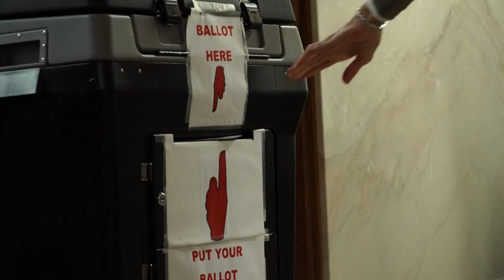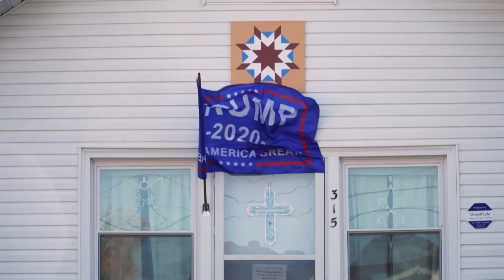Présidentielle américaine: Trump perd son avance dans l'Etat rural de l'Iowa | AFP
Gagné confortablement en 2016 par 9.4 points, Trump voit l’Iowa rejoindre la liste des Etats où il perd son avance. Plusieurs sondages le montrent désormais au coude-à-coude avec son adversaire Joe Biden depuis le mois de septembre. Dans ce sillage, la sénatrice républicaine Joni Ernst, candidate à sa réélection, est à la traîne dans les sondages. Proche de la capitale de l’Etat, Des Moines, le comté de Jasper a voté pour Donald Trump en 2016, après avoir voté pour Barack Obama en 2008 et 2012. Ici, partisans et opposants sont divisés face au bilan du président.